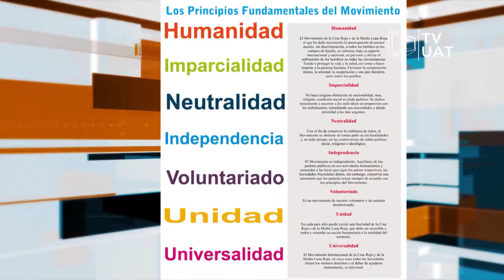TVUAT | NOTICIAS: UAT concluye colecta de la Cruz Roja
La Universidad Autónoma de Tamaulipas sigue apoyando a la Cruz Roja Mexicana en el cierre de su colecta anual.